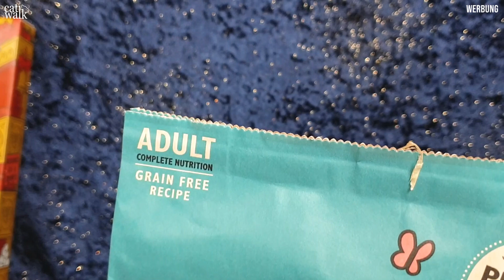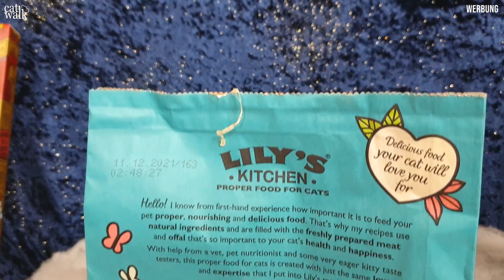Haustierfotografie Tipps & Tricks // Weihnachtsfotos mit Katze + Gewinnspiel // Amely Rose & Catwalk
Hallo, ich bin Amely Rose, Katzenmama von Catwalk und Catfluencerin.
Auf meinem Youtubekanal zeige ich euch Katzenvideos zum Thema Katzenerstausstattung, alles was man über Katzenfutter, Katzenerziehung von Babykatzen und der Beschäftigung der Stubentiger wissen sollte.

Dieses Video ist ganz schön vollbepackt.
Ich gebe ich viele hilfreiche Tipps für die Haustierfotografie. Also wenn ihr euren hund, Katze oder ein anderes Tier schön fotografisch in Szene setzen möchtet, schaut euchd as Video an.
Außerdem habe ich euch bei einem Mini-Weihnachtsshooting mit meinem Bengal Kater Catwalk mitgenommen und zeige euch hier ein wenig behind the scence.
Zusätzlich gibt es ein tolles Gewinnspiel. Verlost wird Katzenfutter von Lily's Kitchen.

Schaut es euch gerne an!

🍀🍀🍀 GEWINNSPIEL 🍀🍀🍀

(Bei diesem Post handelt es sich um Werbung).
Ihr Lieben,
im Video habe ich euch den Adventskalender, Das Trockenfutter und das Nassfutter für Katzen von Lily's Kitchen vorgestellt und ihr habt die Möglichkeit ein tolles Überraschungspaket zu gewinnen.

Das Paket wird von Lily's Kitchen zusammengestellt und ist also auch für mich eine absolute Überraschung.
Teilnehmen könnt ihr mit einem Kommentar unter dem Verlinkten Instagrampost von mir.
Viel Glück.

Ihr findet Lily's Kitchen auch bei Instagram. Folgt ihnen sehr gerne dort, um keine weiteren tollen Aktionen zu verpassen und natürlich immer auf dem neusten Stand zu sein, wenn es um tierisch gutes Futter geht.

Teilnehmen könnt ihr ab jetzt bis zum 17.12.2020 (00:00 Uhr).
Der Gewinner wird per Nachricht kontaktiert.
Die Auslosung erfolgt per Zufall. Viel Glück & einen schönen 3. Advent euch! 🌲
(*Keine Barauszahlung möglich. Der Rechtsweg ist ausgeschlossen!)

Dort findet ihr alle wichtigen Produktangaben zu den von mir im Video gezeigten Produkten.

Hier noch tierisch, schöne Werbung für Katzenbesitzer und ihre Fellnasen.

Unsere Kletterwand & Kratzbaum:
😻 Catwalks aktuelle Lieblingsspielangel
😻 Catwalks aktueller Lieblingstrinkbrunnen

Essen & Snacks
😻 hochwertiges Nassfutter
😻 Katzensnacks- Cosma
😻 Katzensnack Thrive
​😻 Katzensnack preiswert